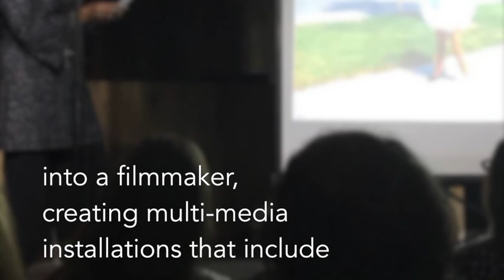About Ruth Chase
Bio
Ruth Chase is a multimedia artist whose work intersects community engagement with identity. In 2017, Ruth completed the West of Lincoln Project that was awarded a Certificate of Appreciation from the City of Los Angeles for Art in Action, as well as a grant to an individual artist from the Carl Jacobs Foundation. She was granted a residency at the Millay Colony for the Arts in NY, was published in Professional Artist Magazine, Catapult Art Magazine and Huffington Post, and has taught at the Crocker Art Museum. Ruth was a featured sketch artist on the Dead Files TV program, was awarded an Artist in Residence at Nevada County Arts for Artist Activating Communities through a grant from the California Arts Council for BELONGING and most recently I AM HERE. Ruth is a graduate of the San Francisco Art Institute.

Artist Statement
My work documents the human spirit and the powerful insights that allow people to find a sense of belonging within their community. The public plays a vital role in the outcome of my work, taking a journey with me that can last up to two years. I produce multi-media installations that include paintings, audio, social media, slideshows, video, and social engagement. Self-aware subjects with strong belief systems fascinate me and draw me in.

Resume
b. Venice, CA

EDUCATION
1990 B.F.A. San Francisco Art Institute
1990 Internship; Mission Cultural Center with Renee Castro, San Francisco, CA
1993 – 2001 Art Assistant to James Schoppe (Art Director of Return of The Jedi)
1985 Santa Monica College
1984 Venice High School

SOLO EXHIBITIONS
2018 50 Miles, Polly’s Paladar, Nevada City, CA
2017 West of Lincoln, Venice Arts, Venice, CA
2016 Granucci Gallery, Grass Valley, CA
2008 Fall Colors, Nevada City, CA
1995 Barnes & Noble, Artist of the Month, Santa Monica, CA

SELECTED GROUP EXHIBITIONS
2019 Wild & Scenic Film Festival, Grass Valley, CA
2018 Nevada City Film Festival, Nevada City, CA
2018 Akashic Visions Gallery, Nisenan Heritage Day, Nevada City, CA
2018 Beyond The Frame, Museum of Northern California Art, Chico, CA
2018 PUNCH Projects, Ellensburg, WA
2018 Skate-Lives-Culture, Ellu Gallery, Grass Valley, CA
2018 smART stART, Cheryl McGinnis, Manhattan, NY
2018 Ignition Creative, Los Angeles, CA
2017 Venice Arts, Venice, CA
2017 MONA Biennial, London
2017 Oborn Woods Gallery, Nevada City, CA
2016 Catalyst Gallery, Beacon, NY
2015 Art Thou Gallery, Berkeley, CA
2015 Limner Gallery, Hudson, NY
2015 Elk Grove Fine Arts, Elk Grove, CA
2015 Rochester Contemporary Art, Rochester, NY
2014 Studio Tour, Becoming A Better Sinner, Solo Show, Nevada City, CA
2014 Rochester Contemporary Art, Rochester, NY
2006 Caldwell Memorial Art Gallery, Redwood City, CA
2002 A.R.T.S, Auburn, CA
2002 21st Art Gallery, Sacramento, CA
1994 LATC, Mapping the Jungle, Los Angeles, CA
1993 Mega Boom, Los Angeles, CA
1991 48 Market Street Gallery, Celebrate the Children, Venice, CA
1989 San Francisco Art Institute

AWARDS
2018 Recipient, California Arts Council, Artists In Communities grant
2017 Recipient, California Arts Council, Artists In Communities grant
2017 Certificate of Appreciation from the City of L.A.
2016 Grant recipient for an Individual Artist, The Carl Jacobs Foundation
2015 Showcase Winner,  ArtSlant
1993 Artist in Residence; Millay Colony for the Arts, Austerlitz, N.Y.

GUEST SPEAKER
2018 Beyond The Frame Panel Discussion, Museum of Northern California Art, Chico, CA
2018 Wild n’ Scenic Film Festival, Nevada County, CA
2018 SHE PERSISTED, Featuring Author Bridget Quinn, YubaLit, Nevada City, CA

CURATOR
2017 West of Lincoln Project, Installation, Venice CA
2018 Belonging, A Community Exhibition, Grass Valley, CA

PRESS
2018 SFAI Alumni News, San Francisco, CA
2018 PRAXIS, Center for Aesthetic Studies, NYC
2018 IMDb, Film Listings
2018 The Union, Nevada City, CA
2018 Sierra Food & Wine, Nevada County, CA
2018 KVMR, Sages Among Us, Nevada City, CA
2018 Voyage L.A., Los Angeles, CA
2017 LA Weekly, Los Angeles, CA
2017 The Argonaut, Marina del Rey, CA
2017 Venice Paparazzi, Venice, CA
2017 YoVenice, Venice, CA
2017 Professional Artist Magazine: August
2017 The Union, Nevada City, CA
2017 RadioVenice, Venice, CA
2017 Tishman Review
2017 YoVenice, Venice, CA
2017 Blogtown Review, Venice, CA
2017 YoVenice, Venice, CA
2016 Huff Post, Arts & Culture
2016 Tahoe TV, Tahoe, CA
2016 The Union, Nevada County, CA
2016 YoVenice, Venice, CA
2015 Sketch Artist, Travel Channel’s The Dead Files, Nevada City, CA
2015 Maker Mamas, San Francisco, CA: Artist Profile Blog  Post
2014 Catapult Art Mag, Louisville, Kentucky: Issue #30
2014 Jung Katz, Artist Interview
2007 The Union, Nevada County, CA: Prospector
2006 San Mateo Times, San Mateo, CA: Art News
2003 Perspectives, Placer County, CA: Cover page
1991 The Argonaut, Marina del Rey, CA
1990 San Francisco Weekly: Pick of the Week